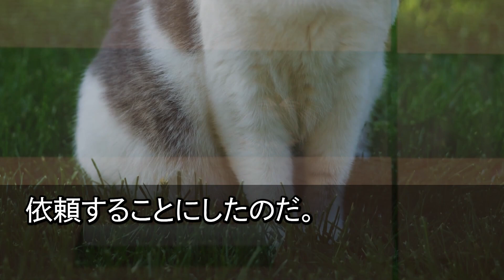【スカッとする話】長男嫁から突然怒りの電話「お義父の介護費用、ちょっとはお義母さんも払ってください！」私「え？私に夫はいませんが」長男嫁「え？」実は…【修羅場】【スカッと】